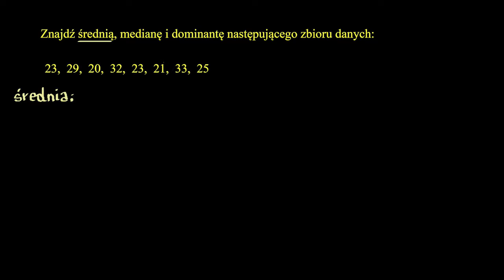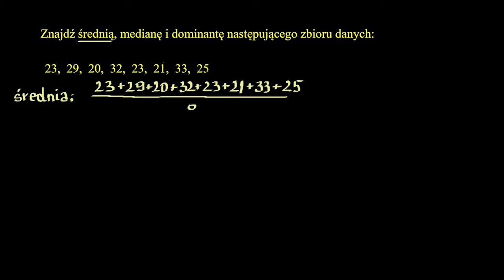Znajdowanie średniej, mediany i dominanty